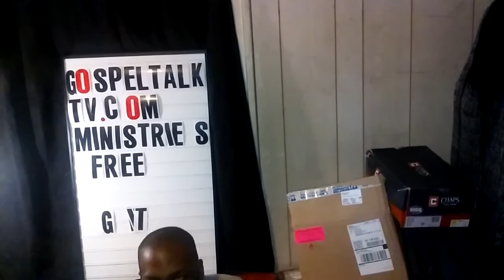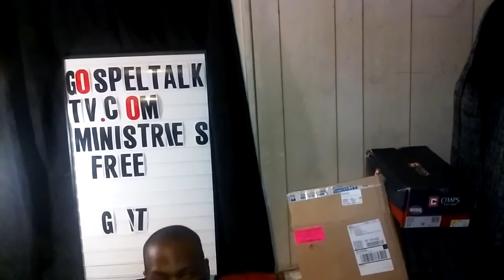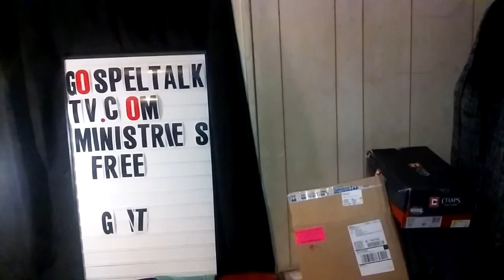BILL COSBY-GUILTY-RAPE--GOSPEL TALK TV